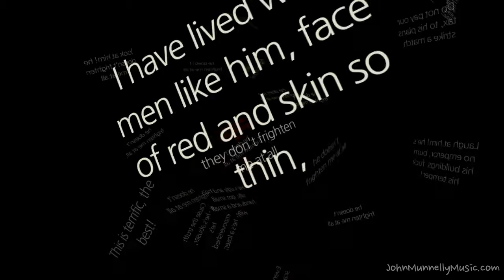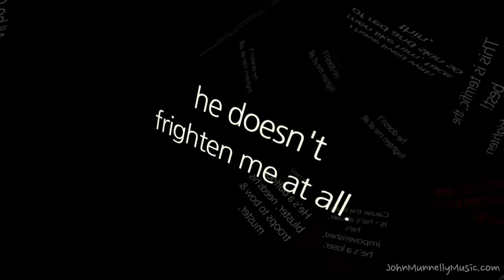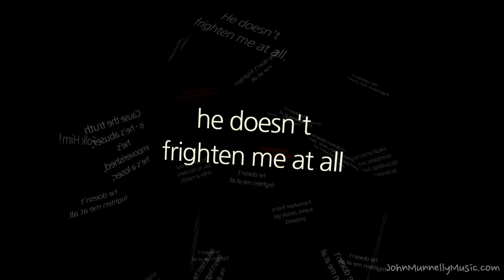He Doesn't Frighten Me at All (Resist/Protest Song 2.0) Trump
People ask where are the Protest songs and singers?  The art and the Artists are there but people are too frazzled and busy to see.

Lyrics inspired by Maya Angelou poem "Life does not frighten me at all" & Jean-Michel Basquiat combined picture book. I wrote a poem piece ink-spired by that book prompt & from that writing piece I made a song recording. And finally I made this lyrics video for the song.

"He doesn't frighten me at all."

Everywhere they’re scared, people get prepared,

All he does is lie, you know he's old and he might die,

I have lived with men like him, face of red and skin so thin,
they don't frighten me at all.

do not pay our tax, to his plans strike a match,
he does not frighten me at all.

He's a buffoon bluster, needs his troops to bow & muster,

He's ugly and he's silly, got small hands and a small willy,

I'm going to take a punt, but in Latin he's a cunt,

Laugh at him! he hates it, his egos small and he can't take it,
laugh and be not frightened, not at all.

Laugh at him! he has no empire, burn his buildings, fuck his temper,

Cause the truth is - he's abuser, he’s impoverished, he's a loser;
look at him, he doesn't frighten me at all.

And so, What will you do to hand on the inspired fire?

Art what is it good for? Someone tell me...! But I can't stop doing it. Poem is longer than song by some accident as I recorded it ... but we proceed.

Copyright John C Munnelly
Wed Feb 8th 2017